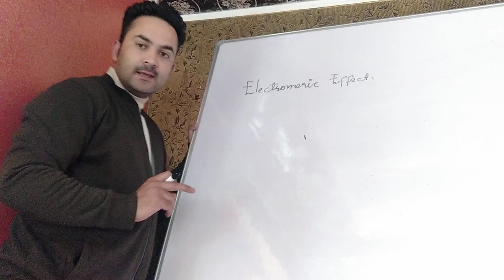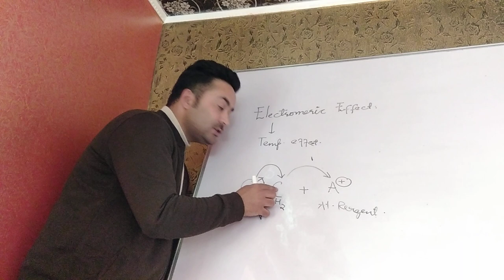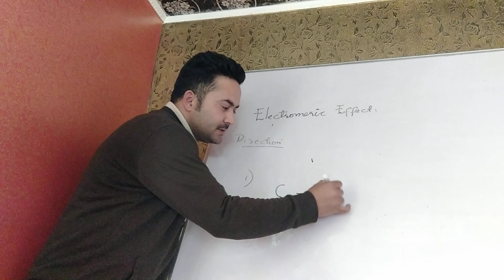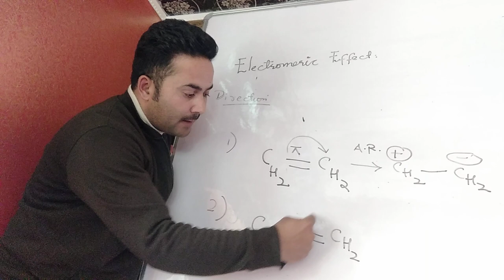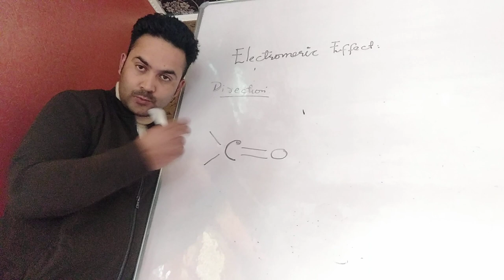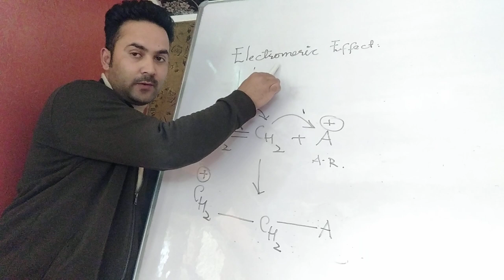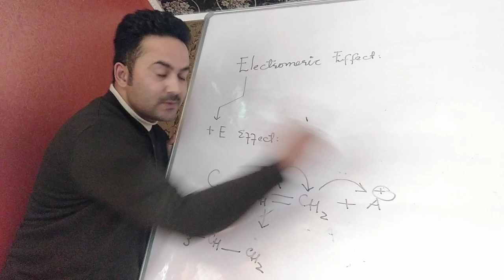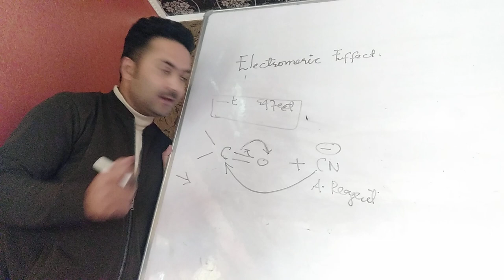Electromeric Effect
Class 11th ... NEET.